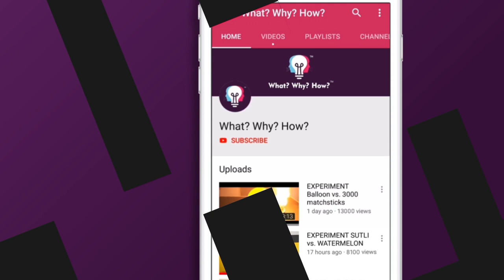SKYSHOT पटाखे को जलाया उल्टा तोह यह हुआ | FIRECRACKERS BURNING SKYSHOT UPSIDE DOWN | AMAZON GIVEAWAY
Skyshots make a beautiful visual in the night sky as they burst and crackle!
To participate in the giveaway, leave your suggestions for what you'd like to see next in the comments below. We will choose one suggestion who will become the winner!

To,
Attention: WhatWhyHow